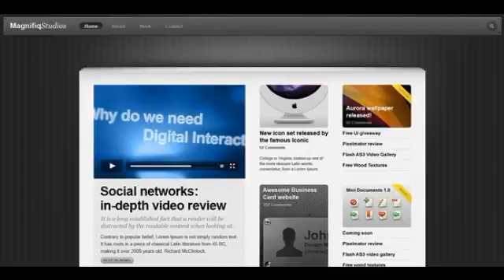Preview Design Website, Blog, Web 2.0 Creative PSDTemplate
A beautiful design web 2.0 website/blog template which showcases all the entries/posts/articles as thumbs on the main page and therefore could also work very well...

             : CS3